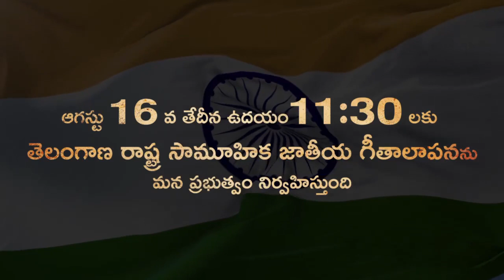On the occasion of Independence Bharat Vajrotsava celebrations on August 16th|| TNT NEWS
independenceday Bharat Vajrotsava#